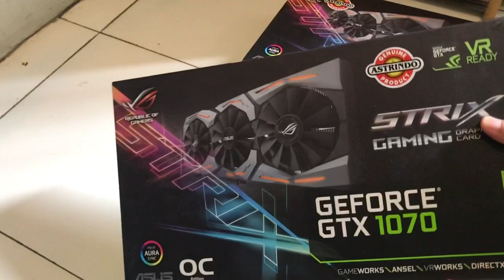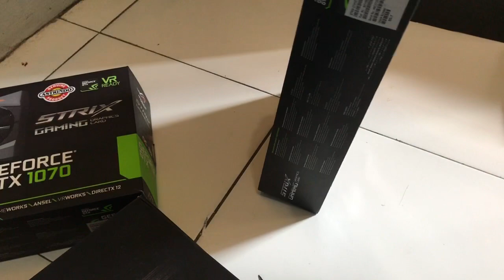Asus ROG Strix GeForce® GTX 1070 OC Edition 8GB (2nd) - For Ethereum Mining 2020 (UnBoxing)